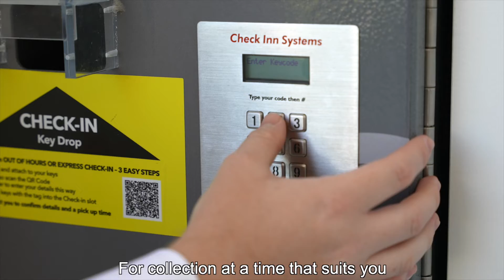Motorama Tyre & Service 24 Hour Pick Up & Drop Off